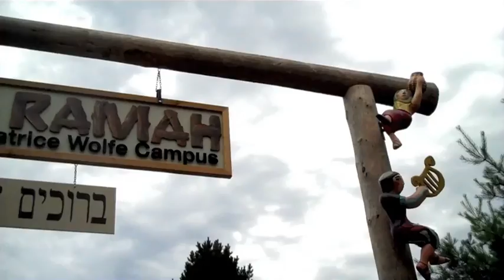Camp Ramah in Canada 2011 Promo Video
Ramah 2011 Highlights